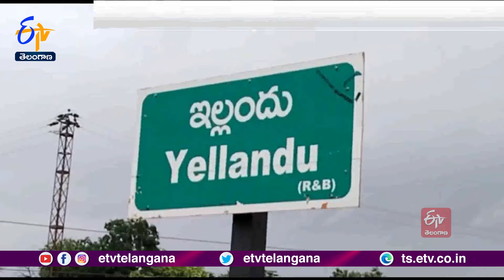Allegations Of Contest From Yellandu Or Mahabubabad In Next Election | MP Maloth Kavitha Reacts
రానున్న అసెంబ్లీ ఎన్నికల్లో తాను ఇల్లందు లేదా మహబూబాబాద్ అసెంబ్లీ నియోజకవర్గాల నుంచి పోటీ చేయనున్నట్టు జరుగుతున్న ప్రచారంపై మహబూబాబాద్ ఎంపీ కవిత స్పందించారు. ఒక బంజారా మహిళ దేశంలోనే మొట్టమొదటి ఎంపీ అయ్యే అవకాశం ఇచ్చిన పార్టీ నిర్ణయానుసారం... ఎక్కడ అవకాశమిచ్చినా పోటీ చేస్తానని స్పష్టం చేశారు. ఇల్లందులోని వరద ప్రభావిత ప్రాంతాలలో పర్యటించిన ఆమె...  అలుగు పోస్తున్న ఇల్లందులపాడు చెరువుకు పూజలు చేశారు. పట్టణంలోని పలు వార్డులలో పర్యటించి ప్రజల సమస్యలను అడిగి తెలుసుకున్నారు. ఆదివాసీ, బంజారాల మధ్య విభేదాలు సృష్టించేందుకు భాజపా ఆదిలాబాద్ ఎంపీ సోయం బాబూరావు ప్రయత్నిస్తున్నారని... విభేదాలు లేకుండా అన్నదమ్ముల్లా కలసి మెలసి ఉండాలని అన్నారు.